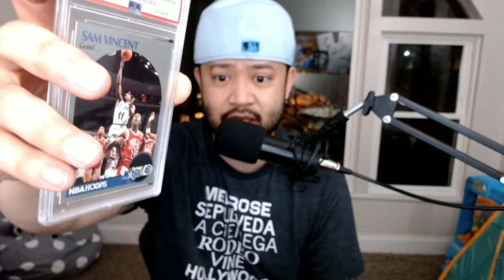MICHAEL JORDAN ERROR SPORTS CARD | IS IT VALUABLE? | INVEST IN THIS CARD NOW BEFORE IT'S TOO LATE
What's up everyone! In today's video I'll be talking about  the BEST  NBA SPORTS CARDS TO BUY IN 2021 and which one  is the BEST SPORTS CARDS to buy for EASY RESALE PROFIT. IS THE SAM VINCENT 1990 NBA HOOPS CARD VALUABLE?  If you guys are in the hobby and collect and invest in sports cards then this is the channel for you.